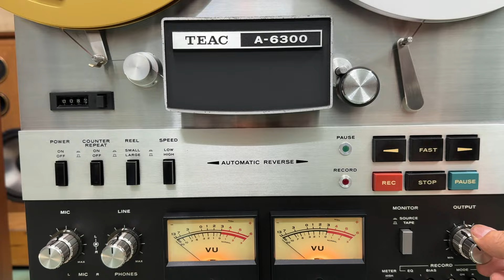TEAC A-6300 Máy Đẹp 7 Màu, Nội Thất Lung Linh